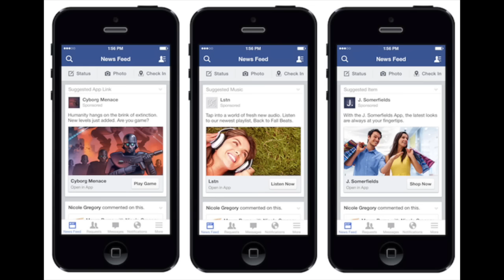Most Common Facebook Advertising Mistakes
In this free webinar Jon Loomer, Facebook Marketing Strategist, Facebook Ads Optimization, Blogger, gives his take on the most common Facebook advertising mistakes that cost your business money and how to fix these mistakes.